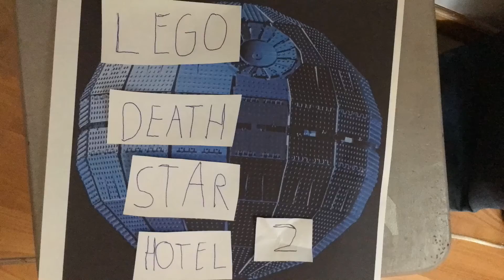LEGO Death Star Hotel 2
ITS A TRAP!!!